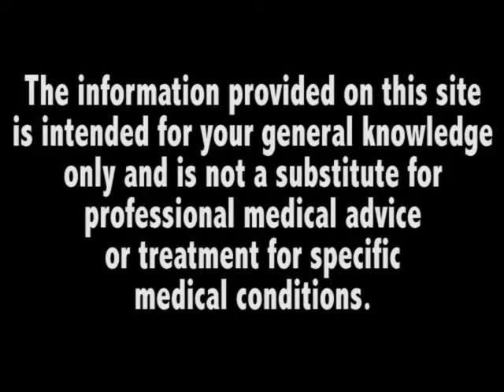Be a Lifesaver: Become a Blood Donor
During this webinar, understand who qualifies to donate blood, the type of donations, how often you can give, the benefits, the blood testing process, and recipient and donor safety. This webinar will feature Nicole Greco, Blood Donor Recruiter at Robert Wood Johnson University Hospital Somerset and Cynthia Myers, Medical Technologist for the Blood Bank at Robert Wood Johnson University Hospital Somerset.